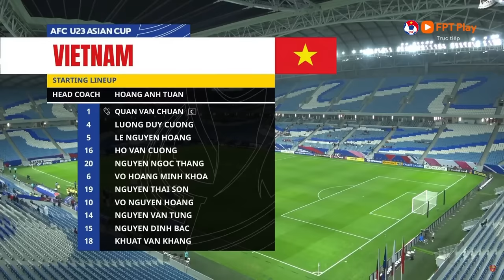HIGHLIGHTS: VIETNAM - KUWAIT | Extended Highlights | 17.04.2024 | AFC U23 Asian Cup 2024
VFF Channel | HIGHLIGHTS: VIETNAM - KUWAIT | Extended Highlights | 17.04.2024 | AFC U23 Asian Cup